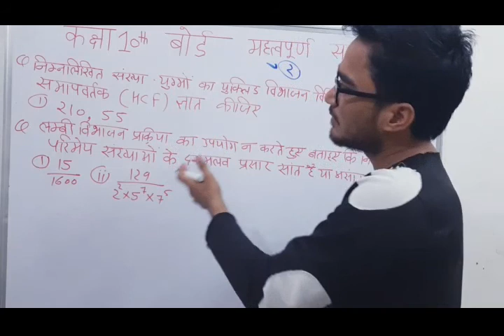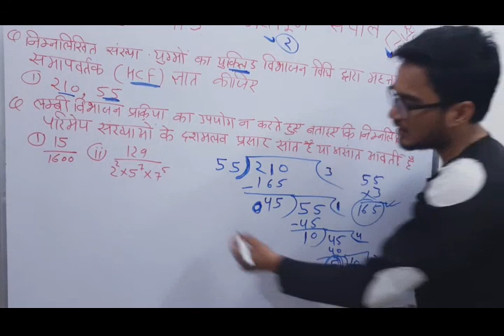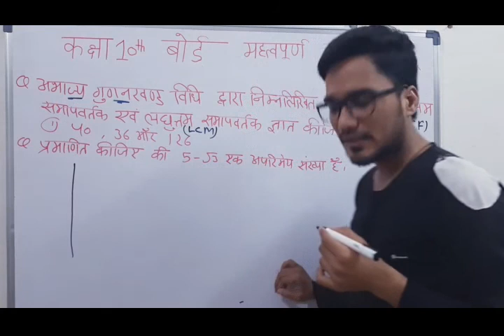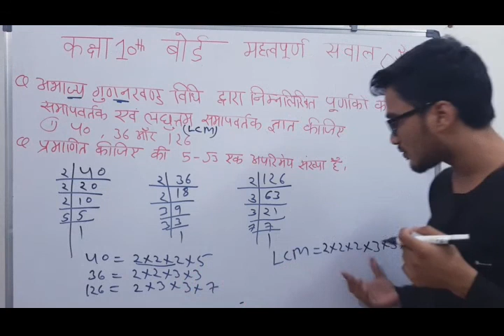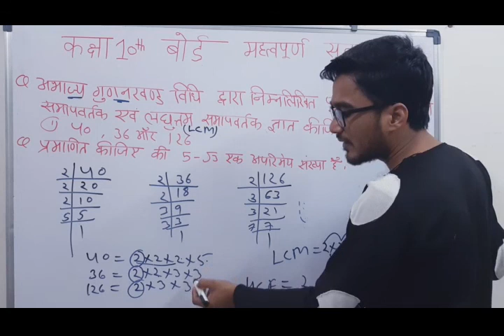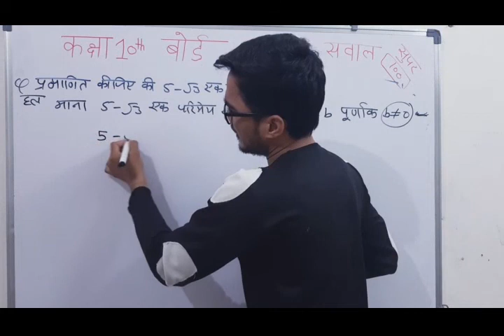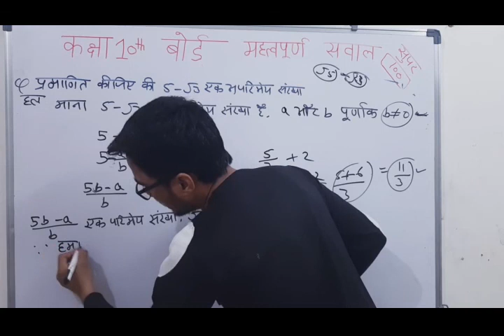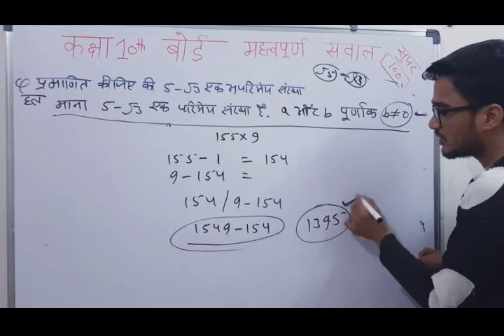10th क्लास महत्वपूर्ण प्रश्न 2020 PART-2 (Q.no.5से 8) ||10क्लास SUPER 100 important questions